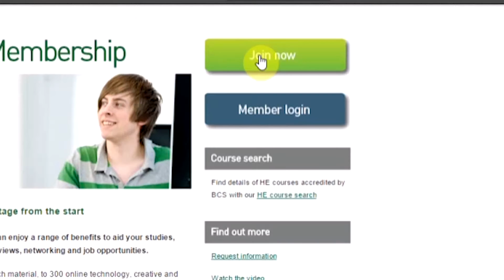Jonathan Westlake - British Computing Society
Staffordshire University Senior Lecturer Jonathan Westlake (Vice Chairman of the British Computing Society - North Staffordshire branch) talks about what the British Computing Society does and the benefits of memberships to students, lecturers and the university.